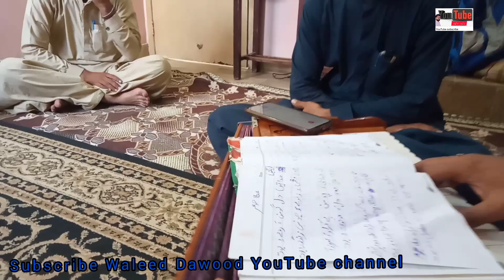Balochi Song /singer/Adeel Baloch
Ak Roch Gon Ali Juma Zamorani and Arif Umar Askani and Abdul halik and Arif Noor
Gul khan naseer Jameel magsi Baz wsh a dewan aa